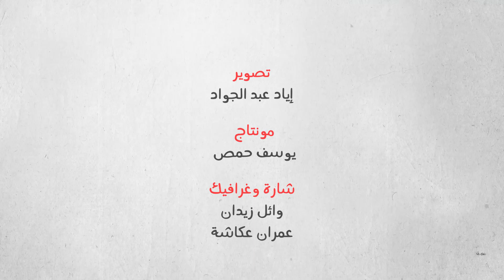أجرة الخيمة فوق المستطاع في ريف حربنوش | شو مشكلتك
الإيجار غالي والناس ما عم ترحم